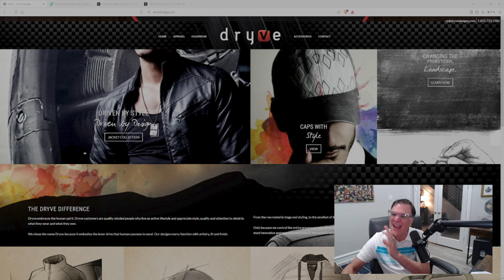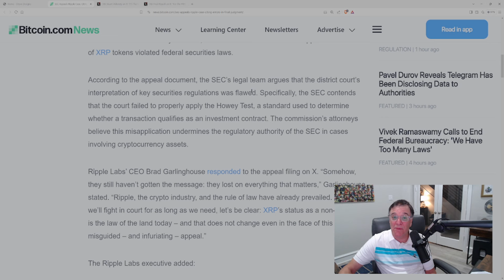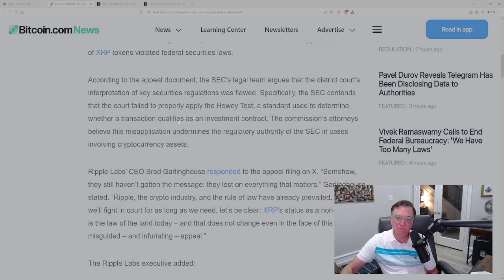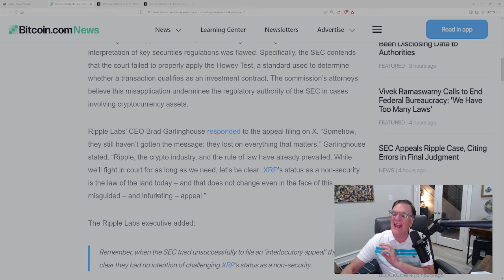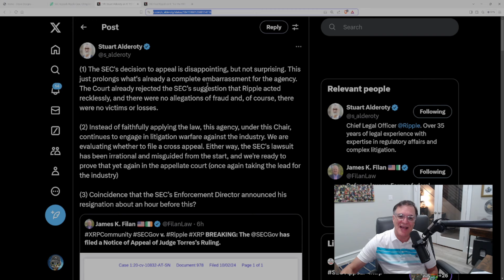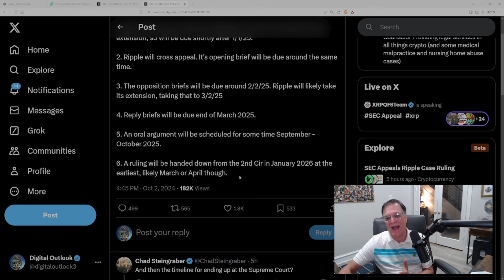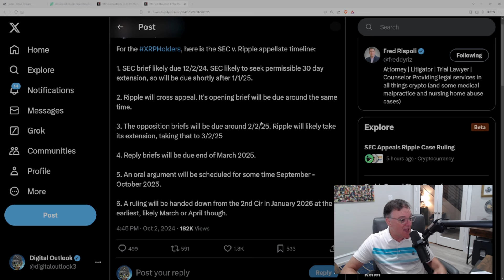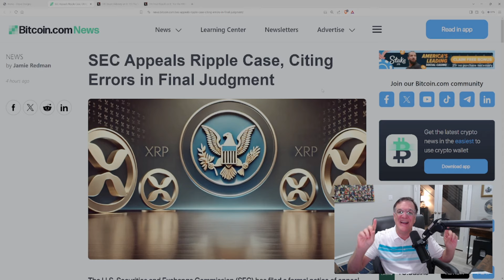XRP Timeline For Appeal! SEC Wants Another Azz Whoopin!